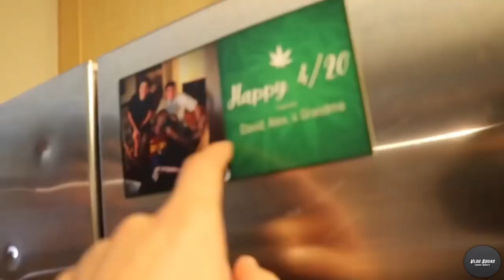Alex Ernst Most Funniest Moments in David Dobriks Vlogs (Part 3)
david dobrik, liza koshy, vlog squad, jeff wittek, jason nash, natalie noel, josh peck, corinna kopf, zane hijazi, carly and erin, ugh its joe, alex ernst, matt king, scotty sire, toddy smith, heath hussar, jonah hill